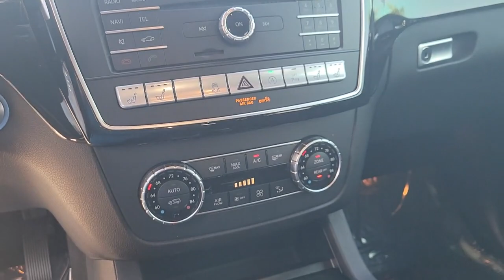2019 Mercedes-Benz GLS Tampa, Clearwater, St. Petersburg, Pinellas Park, Largo, FL 61P1177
Polar White Used 2019 Mercedes-Benz GLS GLS 550 available in Tampa, Florida at Crown Mercedes of St. Petersburg. Servicing the Clearwater, St. Petersburg, Pinellas Park, Largo, FL area.
2019 Mercedes-Benz GLS GLS 550 - Stock#: 61P1177 - VIN#: 4JGDF7DE0KB205724

8302 US Hwy 19 N

CARFAX One-Owner. Certified. MERCEDES-BENZ CPO WARRANTY IS 5 YEAR/UNLIMITED MILEAGE FROM ORIGINAL RETAIL DATE ASK A SALES REPRESENTATIVE FOR ADDITIONAL DETAILS. DRIVER ASSISTANCE PACKAGE INCLUDED DISTANCE PILOT DISTRONIC PLUS WITH STEERING ASSIST SPEED LIMIT ASSIST CMS (COLLISION MITIGATION SYSTEM) REAR ACTIVE LANE KEEPING ASSIST ACTIVE BLIND SPOT ASSIST TOO!!. PLUS AMG NIGHT PACKAGE - AMG INTERIOR & EXTERIOR PACKAGE BLACK ELEMENTS; FRONT SPLITTER GRILLE TRIM AND REAR FACIA. PLUS MAGIC VISION CONTROL POWER REAR WINDOWS POWER EASY/ENTRY ANTHRACITE POPLAR WOOD TRIM PANORAMA SUNROOF HEATED/COOLED FRONT CUPHOLDERS ORIGINAL MSRP $100830 Active Blind Spot Assist Active Lane Keeping Assist BAS PLUS w/Cross-Traffic Assist DISTRONIC PLUS 3.0 w/Steering Assist DISTRONIC PLUS w/Steering Assist Driver Assistance Package Heated & Cooled Cup Holders MAGIC VISION CONTROL Night Package Panorama Sunroof Power EASY ENTRY PRESAFE PLUS Speed Limit Assist Wheels: 21 AMG Twin 5-Spoke 2-Tone.brbrPriced below KBB Fair Purchase Price!brbrMercedes-Benz Certified Pre-Owned Details:brbr * 165+ Point Inspectionbr * Includes Trip Interruption Reimbursement and 7 days/500 miles Exchange Privilegebr * Limited Warranty: 12 Month/Unlimited Mile beginning after new car warranty expires or from certified purchase datebr * Transferable Warrantybr * Warranty Deductible: $0br * Vehicle Historybr * Roadside AssistancebrbrbrPolar White 2019 Mercedes-Benz GLS GLS 550brbrbrCrown Eurocars has been awarded the Dealer of the Year for 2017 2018 and 2019 from Dealer Rater for our high standards of Customer Service. We achieved a 4.9 rating with over 1800 consumer reviews. Crown Eurocars researches the market on a daily basis to provide the best price upfront. All prices plus sales tax tag and titling and dealer service fee of $999.00 which represents cost and profits to the selling dealer for items such as cleaning inspecting adjusting new vehicles and preparing documents related to the sale.
Navigation system: COMAND|Driver Assistance Package|Night Package|14 Speakers|AM/FM radio: SiriusXM|Android Auto|Apple CarPlay|CD player|DVD Drive|DVD-Audio|harman/kardon Speakers|Navigation Map Updates Included For 3 Years|Premium audio system: COMAND|Radio: COMAND Navigation|SiriusXM Satellite Radio w/6 Mo Subscription|Weather band radio|Air Conditioning|Automatic temperature control|Front dual zone A/C|Rear air conditioning|Rear window defroster|Memory seat|Power driver seat|Power Front Seats w/Driver Memory|Power steering|Power windows|Remote keyless entry|Steering wheel memory|Steering wheel mounted audio controls|Auto-leveling suspension|Four wheel independent suspension|Speed-sensing steering|Traction control|4-Wheel Disc Brakes|ABS brakes|Anti-whiplash front head restraints|BAS PLUS w/Cross-Traffic Assist|Child-Seat-Sensing Airbag|Dual front impact airbags|Dual front side impact airbags|Emergency communication system: Mercedes me connect|Front anti-roll bar|Knee airbag|Low tire pressure warning|Occupant sensing airbag|Overhead airbag|Power adjustable front head restraints|Rear anti-roll bar|Panorama Sunroof|Power Liftgate|Active Blind Spot Assist|Active Lane Keeping Assist|Brake assist|Electronic Stability Control|Auto High-beam Headlights|Delay-off headlights|Fully automatic headlights|Rear fog lights|Panic alarm|Security system|DISTRONIC PLUS  3.0 w/Steering Assist|DISTRONIC PLUS  w/Steering Assist|Speed control|Auto-dimming door mirrors|Bodyside moldings|Bumpers: body-color|Door auto-latch|Heated door mirrors|Illuminated running boards|Power door mirrors|Roof rack: rails only|Spoiler|Turn signal indicator mirrors|Apple CarPlay/Android Auto|Auto tilt-away steering wheel|Auto-dimming Rear-View mirror|Burl Walnut Wood Trim|Compass|Driver door bin|Driver vanity mirror|Front reading lights|Garage door transmitter: Homelink|Genuine wood console insert|Genuine wood dashboard insert|Genuine wood door panel insert|Heated & Cooled Cup Holders|Illuminated entry|Leather steering wheel|MAGIC VISION CONTROL|Outside temperature display|Overhead console|Passenger vanity mirror|PRESAFE  PLUS|Rear reading lights|Rear seat center armrest|Speed Limit Assist|Tachometer|Telescoping steering wheel|Tilt steering wheel|Trip computer|3rd row seats: split-bench|Front Bucket Seats|Heated front seats|Leather Upholstery|Power EASY ENTRY|Power passenger seat|Split folding rear seat|Ventilated fron